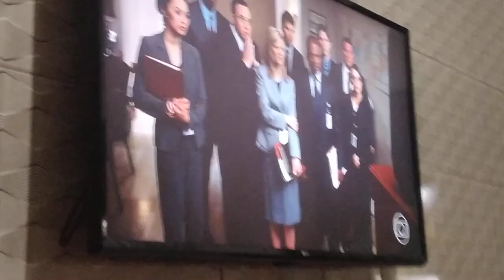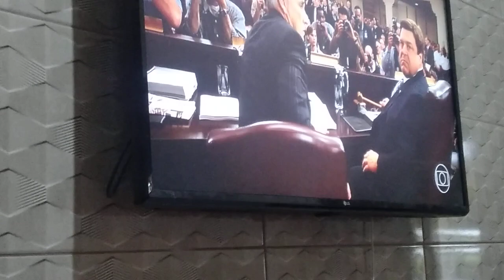MS Poseidon Sinking Animation 3d